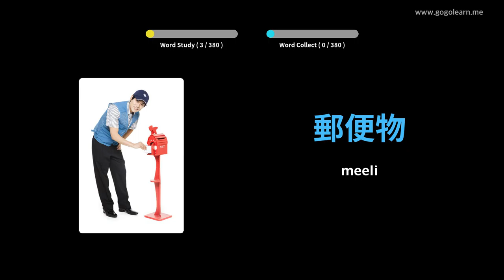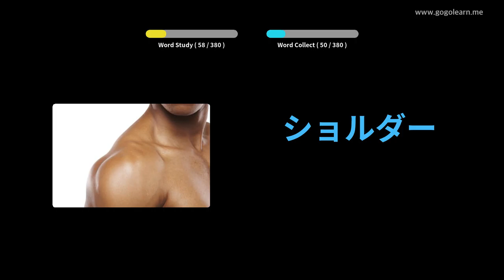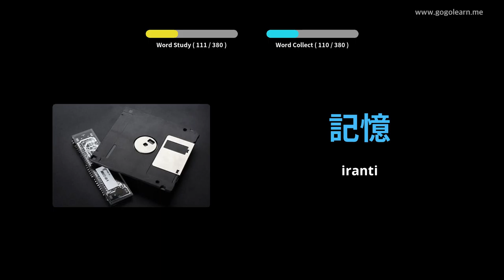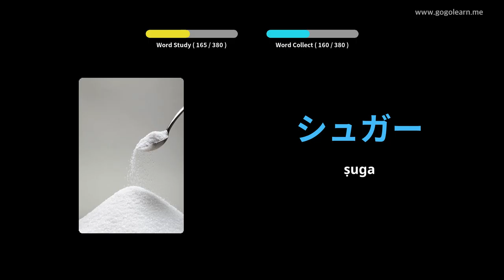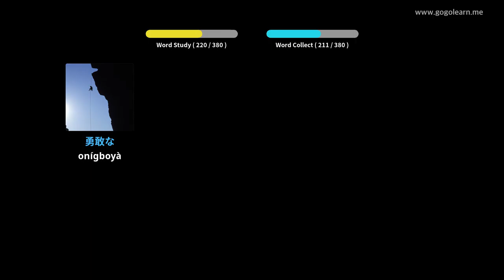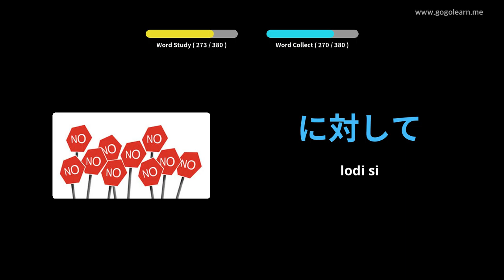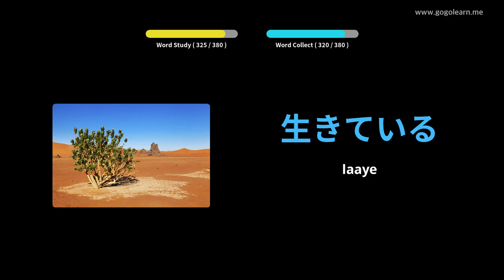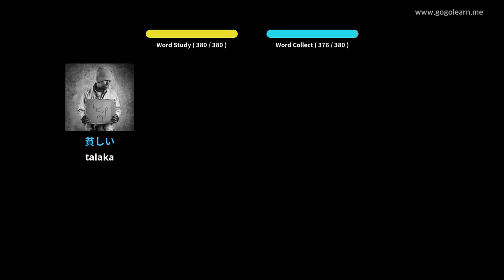Awọn ọmọ Ipilẹ Ilu Japanese | Golearn